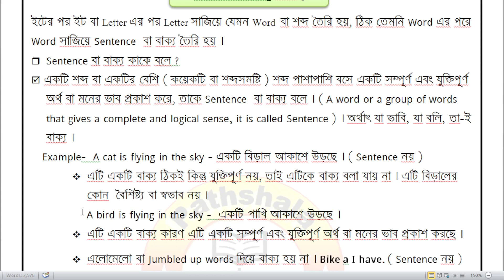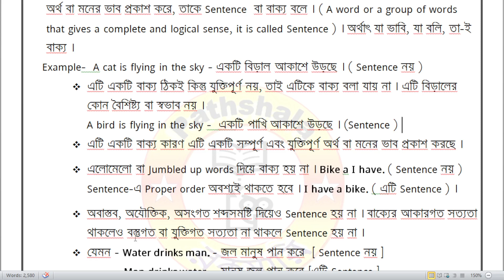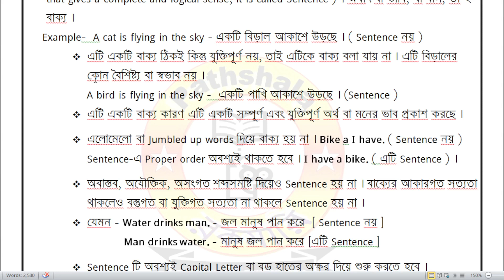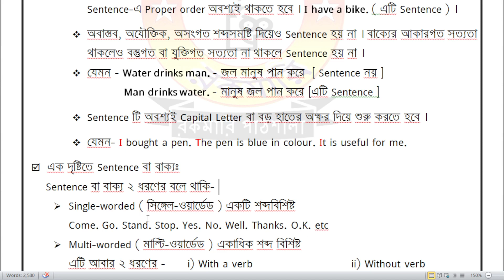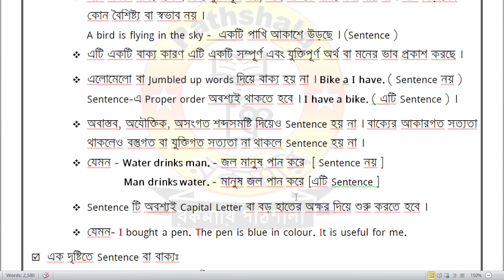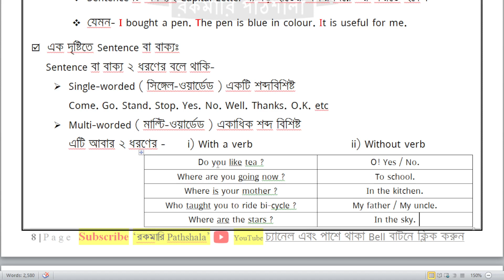Sentence নিয়ে দৃষ্টিভঙ্গি বদলে যাবে | Never miss it | @rokomaripathshala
Sentence in different view | Never miss it |

* "Rokomari Pathshala" is a platform for the aspirants who want to learn everything. So keep watching from the beginning to the end *